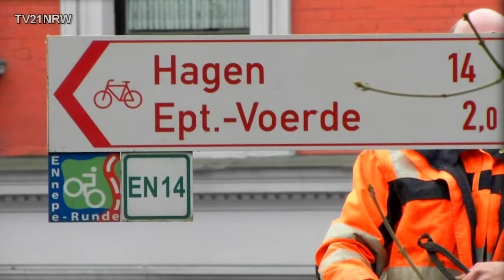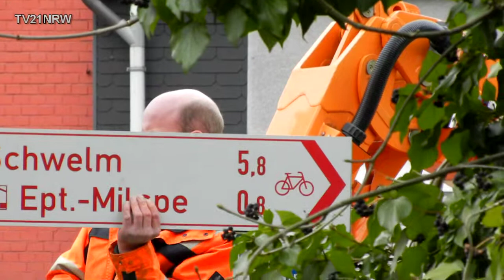Radwege Schilder Reperatur Arbeiten wegen Sturmschaden durch Bauhof Ennepetal 4.4..2013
Ennepetal Altenvoerde Kreuzung Radwege Schilder Reperatur Arbeiten  wegen Sturmschaden durch Bauhof Ennepetal 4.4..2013